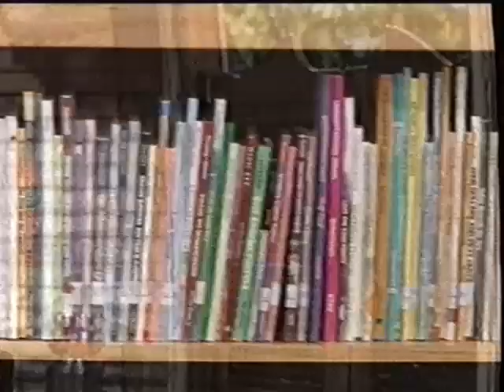It's Time for Counting (All Versions) Part 829